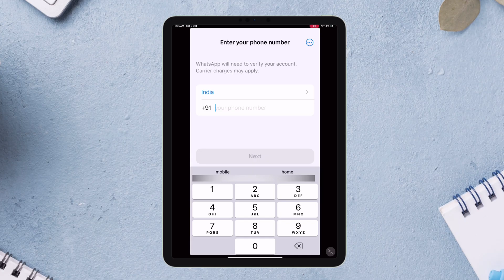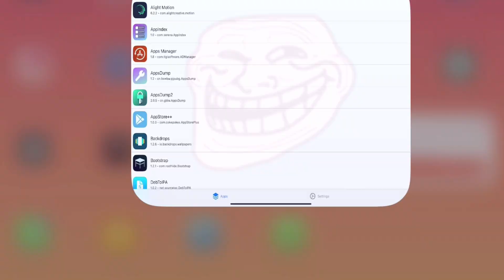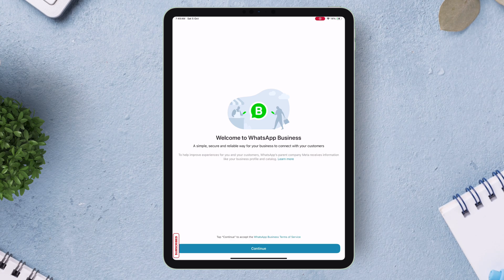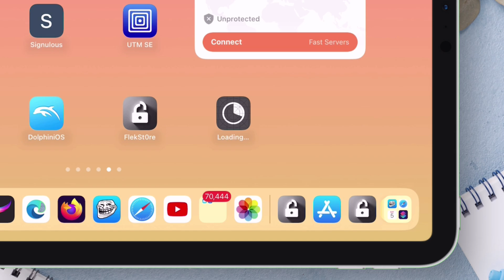WhatsApp for iPad: No Phone, No Scan Required (Run Natively)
Run WhatsApp on iPad natively in 2024! No phone, no scan! Learn how to install WhatsApp on iPad with your number.

Looking to run WhatsApp natively on your iPad in 2024? Say goodbye to QR codes and links! Learn how to install WhatsApp on iPad Pro or any iPad without needing your phone. We’ll walk you through using WhatsApp with your number. Download WhatsApp for iPad today and finally use it seamlessly. Watch now and start using WhatsApp on your iPad natively like never before!

⚠️Altered content : Only Text to Speech, NOTHING ELSE!!⚠️

 💬 Lets Join Over My Social Handles 💬

LETS TAKE A STEP AHEAD INTO THE WORLD OF TECH TOGETHER